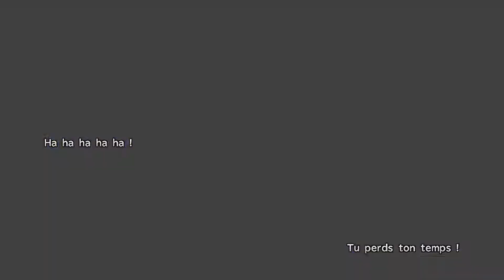[Let's Play] Final Fantasy X HD Remaster #5 [PC]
En route vers Luca !